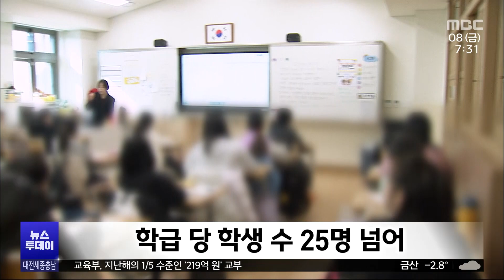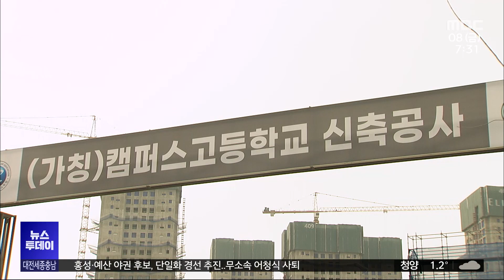'한 반에 26명' 세종시교육청 교부금 대폭 삭감/대전MBC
교육부가 세종시특별법에 따라 세종시교육청에 지급하는 보통교부금 보정액을 지난해의 1/5 수준으로 대폭 줄여 논란이 일고 있습니다.